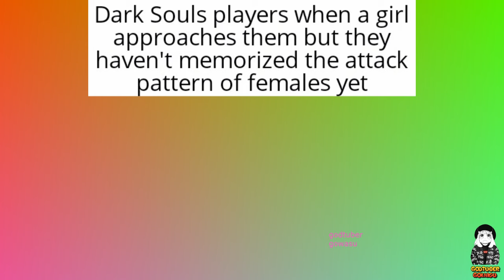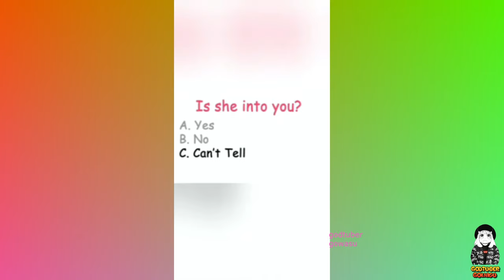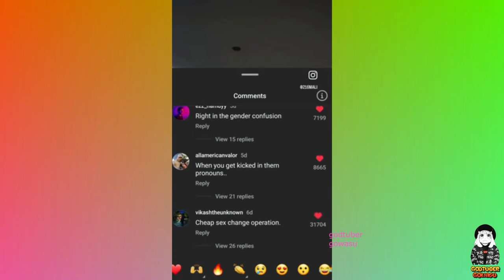DAILY OVERDOSE MEMES